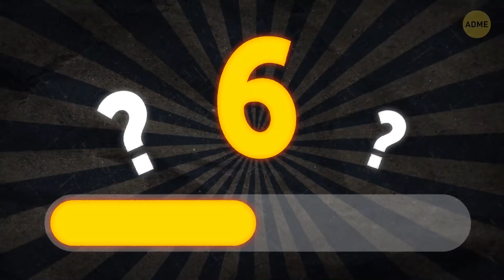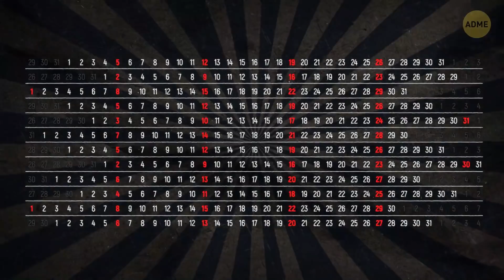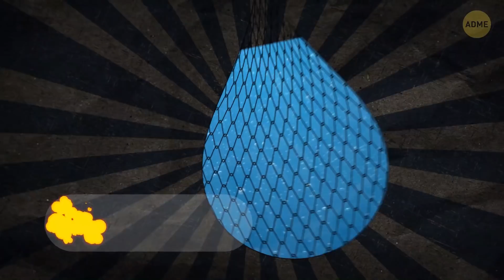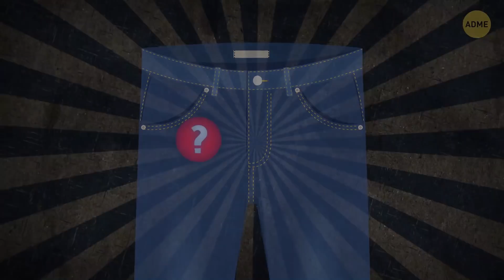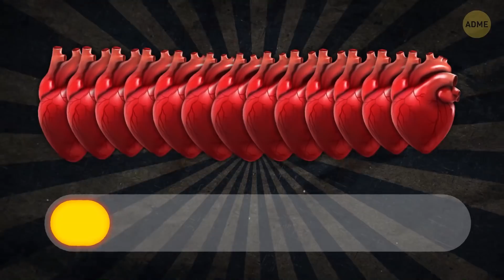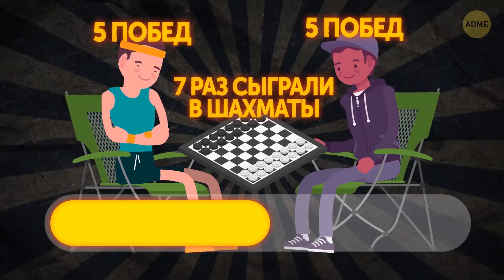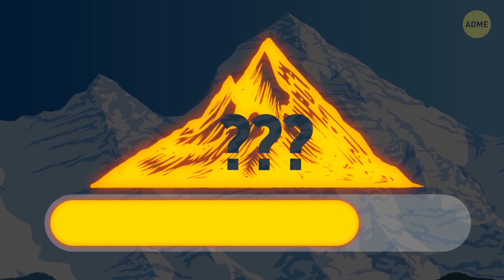60+ загадок, которые сложно (но можно!) разгадать за 5 секунд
Вот подборка загадок, которые я разгадывал со своими друзьями. У нас просто вскипели мозги! Эти упражнения для мозга подходят, чтобы отлично провести время с друзьями и устроить небольшое соревнование! У меня получилось, я разгадал все загадки, а вот моим друзьям хорошо бы подтянуть свои навыки логического мышления. Давайте узнаем, удастся ли вам решить все эти головоломки.

Я думаю, вы очень умны и сможете отыскать правильные ответы. Очень важно регулярно тренировать мозги, как обычно вы тренируете свое тело. Результаты вас поразят!